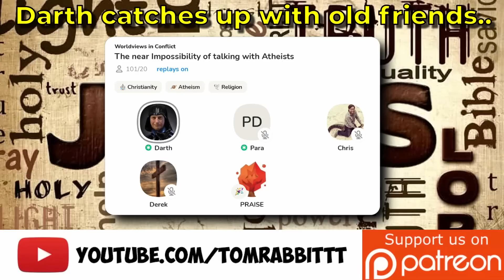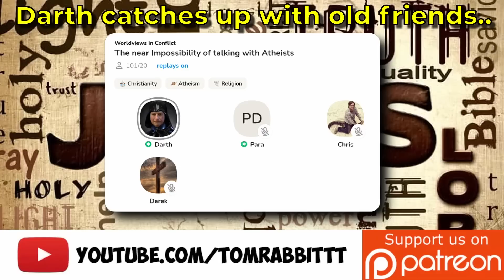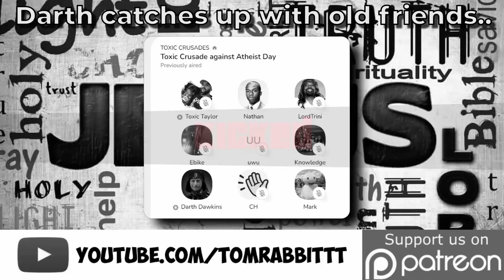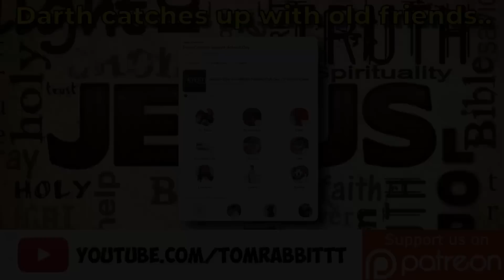Darth Dawkins catches up with old friends (aka kicking spree)